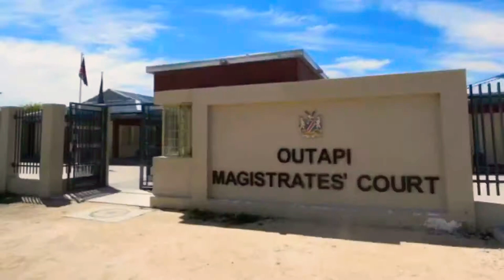TRUE CRIME STORY NAMIBIA | HE DECAPITATED HIS GIRLFRIEND’s HEAD | MURDER IN OSHAKATI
The case of Mirjam Nandjato, a 24 year old who was was murdered in the most brutal way by her Boyfriend and the northern Namibian town of Oshakati.